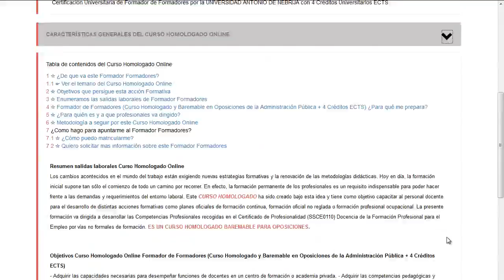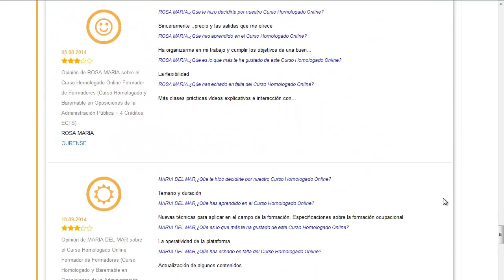cursos gratuitos online para desempleados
Para más información sobre cursos gratuitos online para desempleados entra

cursos gratuitos online para desempleados. Encuentra todos los master para cursos gratuitos online para desempleados. Si no sabes donde encontrar un curso o master para oposiciones. En la página Oficial de euroinnova Business School podrás encontrar todo.

Te ofrecen todo en cursos gratuitos online para desempleados. No lo dudes más,entra y usa nuestro buscador con el cual encontrarás cualquier curso o master sobre cursos gratuitos online para desempleados que busques.

Tenemos mas de 10000 master y cursos gratis con los que enriquecer tu conocimiento. Te Contamos todo lo que quieres saber sobre cursos gratuitos online para desempleados precios, descuentos,donde se estudia. Entra y descúbrelo en Euroinnova